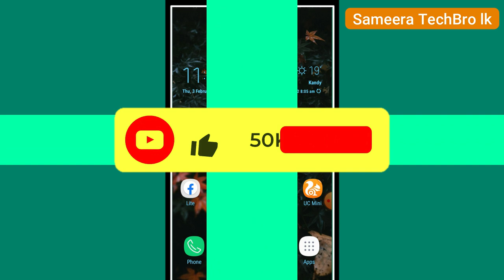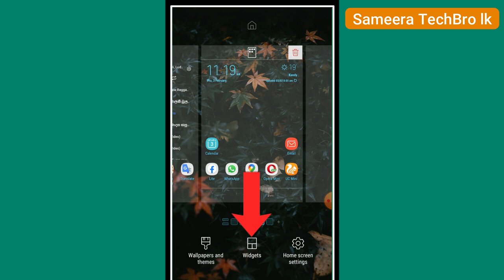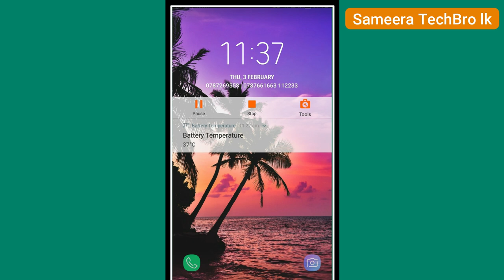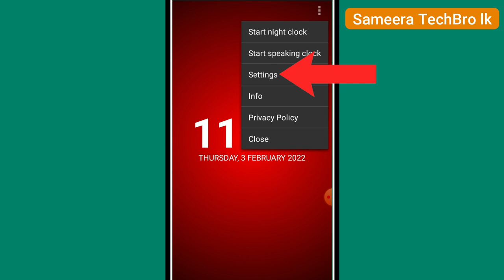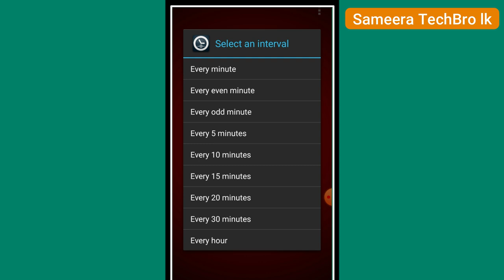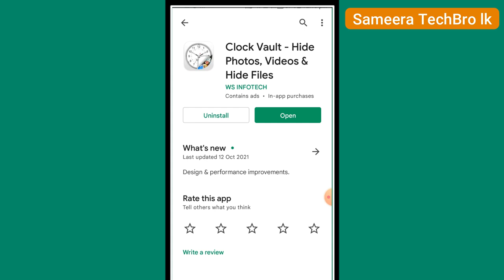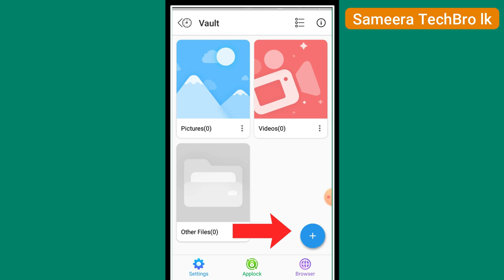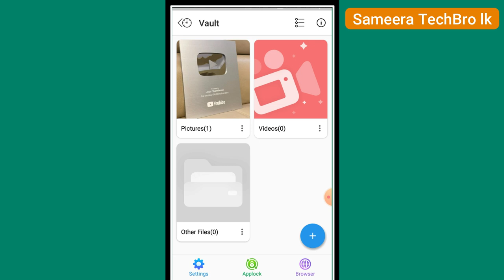3 Amazing android Secret tips and tricks Sinhala | useful android tips and tricks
In this video we are going to talking about 3 Amazing android Secret tips and tricks ( Best Android Tips to Make Your Phone More Useful )

( Tell me the time "Speaking clock" )

In this video, we are featuring 3 amazing Android tips and tricks that will help you get the most out of your Android device.

About these applications

* Analog Clock widget
This is simple magic analog clock widget.. you can use it as an your alarm clock

* Tell me the time
Tell Me the time  provides a speaking clock and a talking night clock. This application tells the user the current time. This speaking clock app is ideal for anyone who rides a bike, rides a bicycle, drives a car, plays sports visually impaired person, or anyone who can't look at their watch right now.

* Clock vault

Hide pictures, videos, files, and apps with the Secret Gallery clock vault

Clock Vault (Secret Photo Locker & Video Locker) is an excellent privacy protection tool that allows you to easily hide images, hide videos, and lock anything that you don't want anyone to see on your smartphone.

What is the best clock widget
How do I get cool clock widgets
How to add analog clock widget
What is the time speaking clock
How to set speaking clock
How to Use Time Lock or Clock Vault app
( Clock Vault - Hide Photos, Videos & Hide Files )

• 3 Android Tips and Tricks for Getting the Most From Your Phone

• How to put the analog clock on my home screen